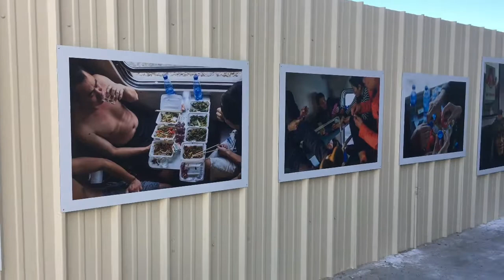EXPO PHOTO QIAN HAIFENG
Une exposition à Mérignac 33700

Radio Scenaryo